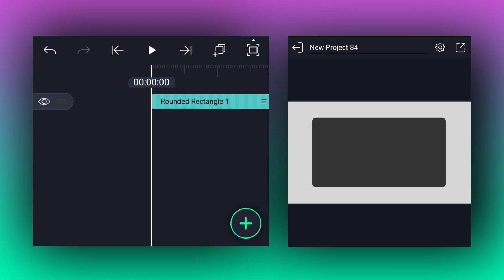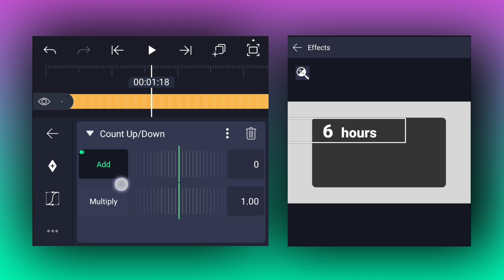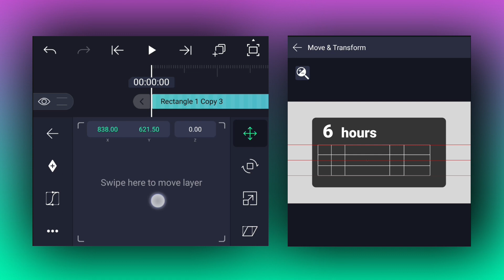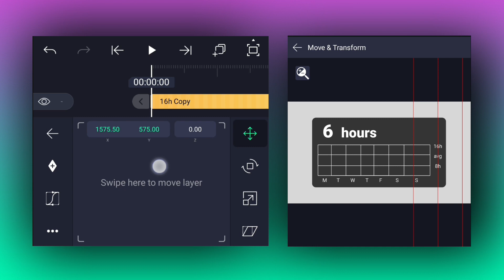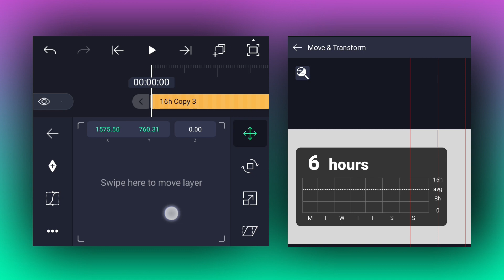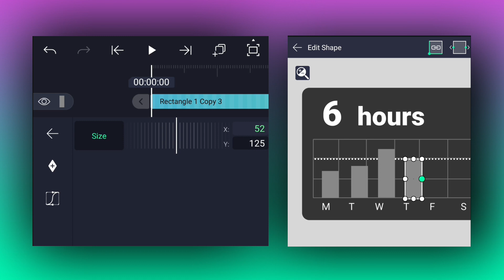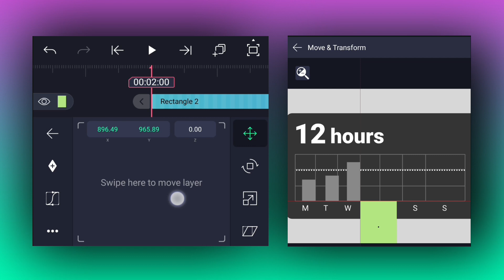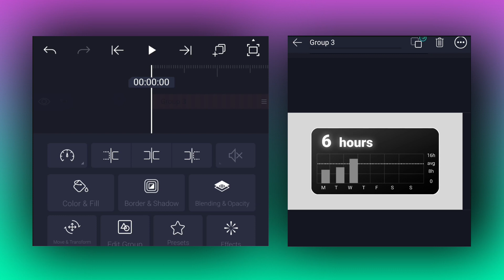How Iman Gadzhi Created this Motion Graphic Animation - Alight Motion Tutorial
Hellow Beautiful People's 💕

In this Video iam Trying to Recreate Iman Gadzhi's AI Image Animation in Alight Motion.